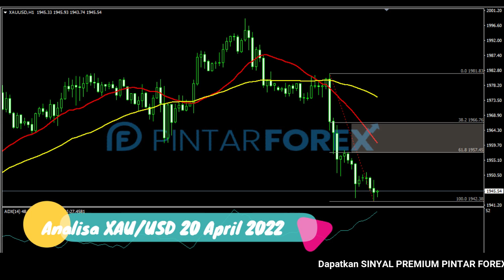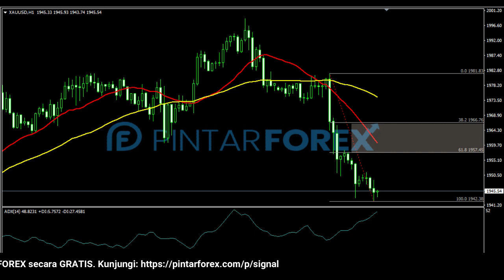🔴 LIVE: Analisa Forex Hari Ini 20 April 2022 Emas Bearish; Akhirnya Terjatuh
"Analisa Forex Hari Ini 20 April 2022 Emas Bearish; Akhirnya Terjatuh